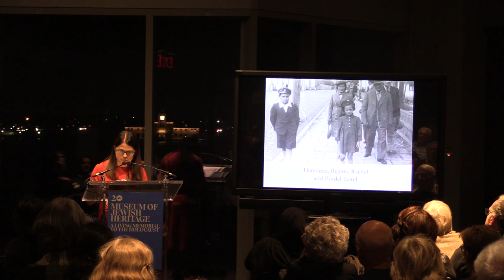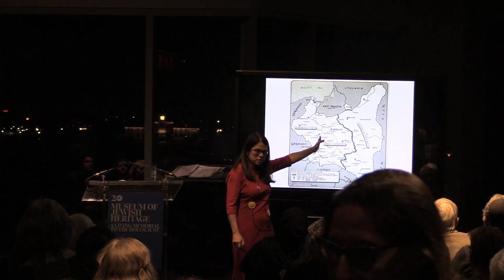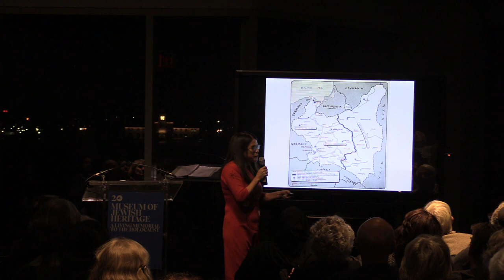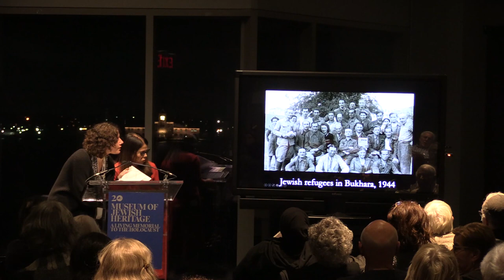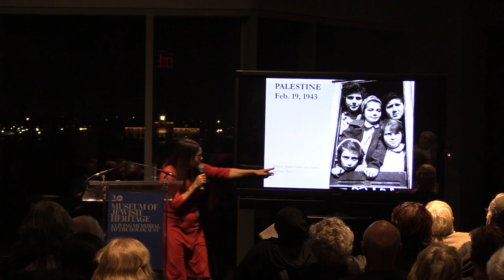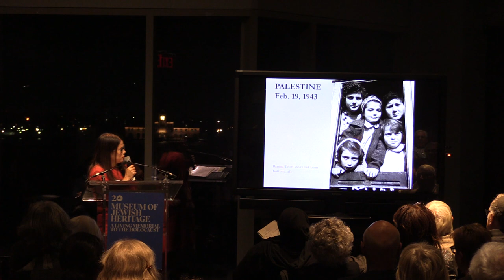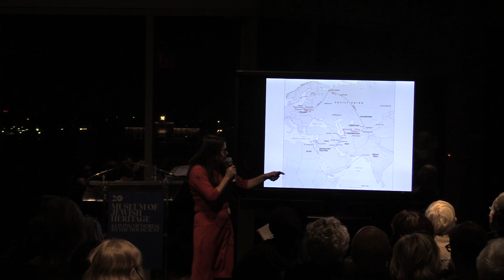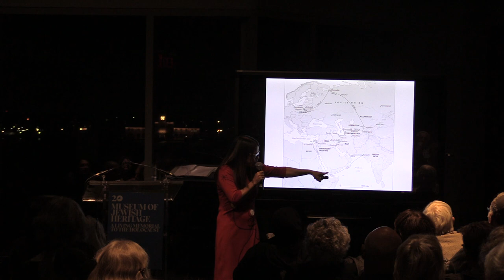“Tehran Children” With Author Mikhal Dekel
"Tehran Children" is the true story of Polish-Jewish child refugees who escaped the Nazis and found refuge in Iran. Mikhal Dekel, the daughter of one of these children, spent eight years extensively researching and traveling around the world to write a far-reaching account of Jews who found asylum in Muslim lands. Blending memoir with historical research, Dekel reveals a new Holocaust narrative: “one whose central image is not the concentration camp or the secret hiding place in the attic, but something much more disjointed: the constant fleeing from place to place, the shifting of allegiances and identity.”